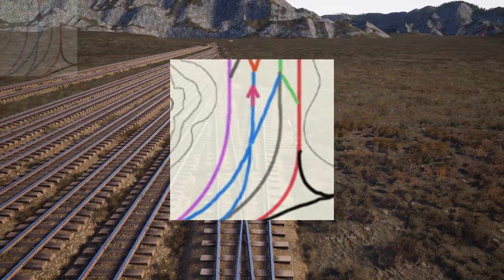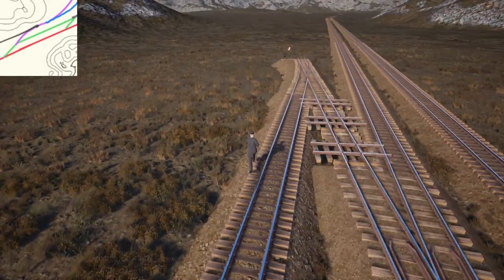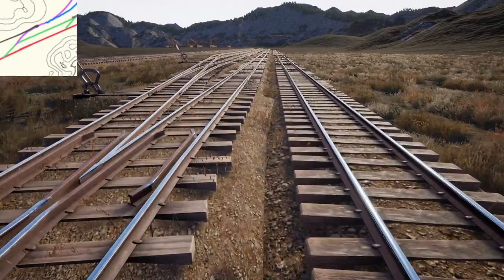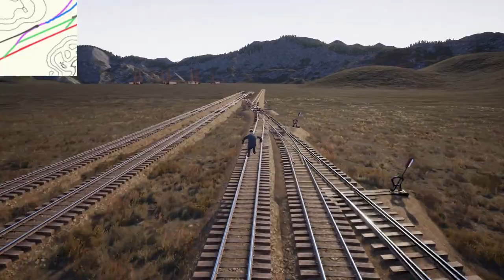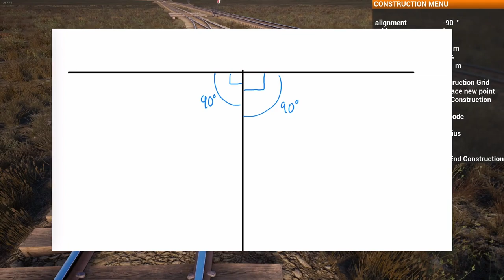RO! | Track Laying 101 Ep. 9 PART 1 | The Ultimate Hump Yard!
Massive thanks to these peeps for helping in the intro. Check them out!
Add on Discord: Nightwing#2369, Looney#0849, rogerjr86#5936

Hello everyone! This has been a big project in the works and I'm so excited to share it with you. In this 2 part episode, we take a dive into building a massive yard in Railroads Online. Grab a snack and get ready for the next hour where we build a MASSIVE yard!

Chapters:
00:00 Intro
0:19 Yard Preview
01:52 Laying the Mainline
05:00 The Problem with Circle Mode
07:27 Sawmill Wye Done
10:22 Making the Yard Lead
12:45 The Inbound Yard
16:38 Building Connecting Tracks
17:56 Finishing the Mainline
20:45 The Second Yard Lead
21:39 The Outbound Yard
22:42 The Issue with Switches
23:58 Finishing the Outbound Yard
16:10 Getting Specific Spacing between 2 switches
27:45 Connecting Both Yards
27:57 RROx Preview
28:18 Back to the Yard
28:40 How to Build a Wye
33:25 The Wye is Done
33:33 The Coal Update Happened
36:00 What is a Hump Yard?
36:32 Start of the Yard for the Hump
40:05 Making the Hump Yard
43:05 The Problem with the 3-way Switch
45:19 How to Fix the 3-way Alignment
46:48 Finishing the Hump Yard
47:18 How to Fix Weird Splines
48:29 Setting up Yard Connections
50:05 Building the Actual Hump
53:54 Connecting Tracks to the Hump
56:15 Rebuilding the Hump because OCD
57:58 Outro for Part 1

*Music from the Sound Library of Wondershare*